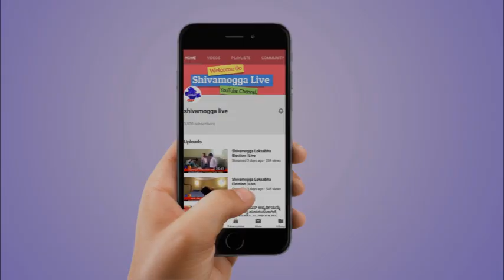PM Narendra Modi Sudden Phone Call To Shimoga BJP Senior Leader | D H Shankaramurthy